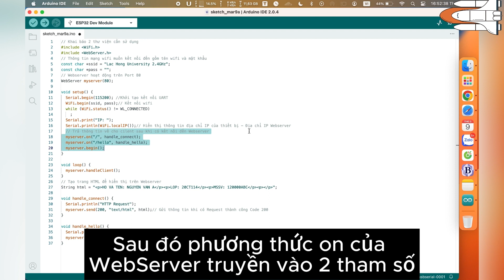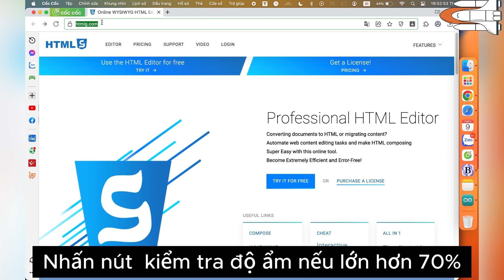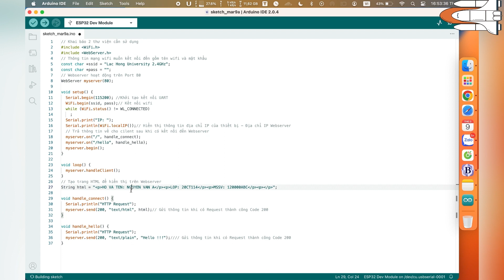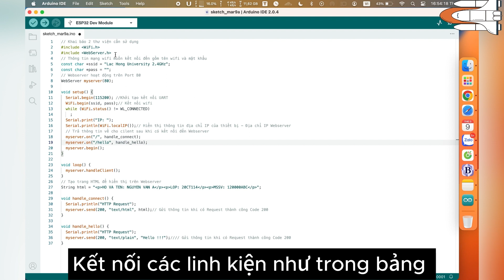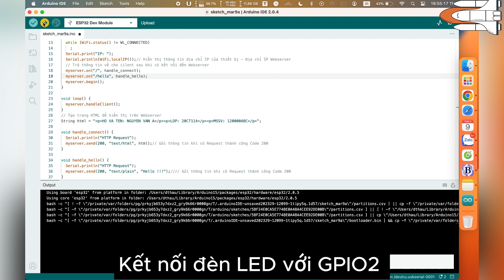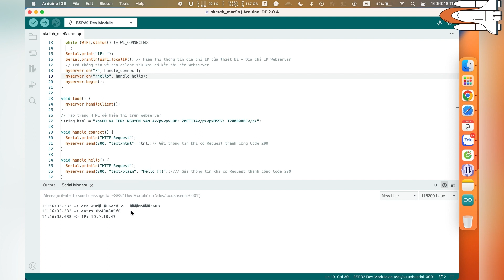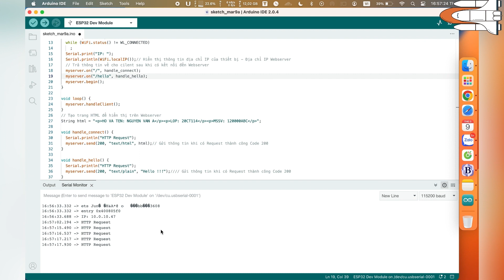Bài 7 Lập trình ESP32 tạo Webserver hiển thị thông tin cá nhân và điều khiển đèn Led với STA mode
"Hướng dẫn lập trình ESP32 tạo Webserver hiển thị thông tin cá nhân và điều khiển bật tắt đèn Led thông qua Webserver với STA mode

Trong video này, mình sẽ hướng dẫn các bạn cách lập trình ESP32 tạo Webserver hiển thị thông tin cá nhân và điều khiển bật tắt đèn Led thông qua Webserver.

1. Chuẩn bị phần cứng

* Board ESP32
* Led
* Dây tín hiệu

2. Cài đặt Arduino IDE

* Cài đặt Arduino IDE theo hướng dẫn

3. Cài đặt thư viện

* Tải thư viện ESPAsyncWebServer
* Cài đặt thư viện ESPAsyncWebServer theo hướng dẫn

4. Viết code

5. Nạp code

Nạp code vào ESP32

6. Kết nối với Webserver

Mở trình duyệt web và truy cập vào địa chỉ IP của ESP32. Bạn sẽ thấy trang web hiển thị thông tin cá nhân và trạng thái của đèn LED.

**Thông tin bổ sung**

* Bạn có thể tùy chỉnh thông tin cá nhân trong code theo ý của mình.
* Bạn có thể thêm các chức năng điều khiển khác cho đèn LED, chẳng hạn như điều chỉnh độ sáng, màu sắc,...